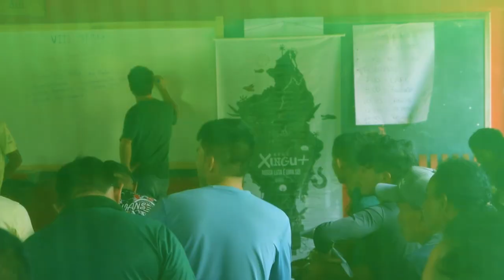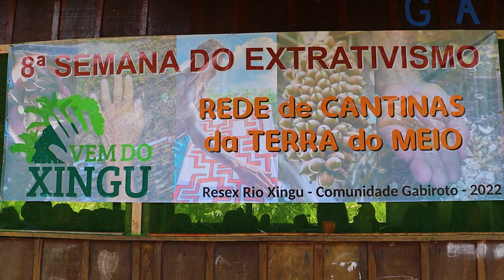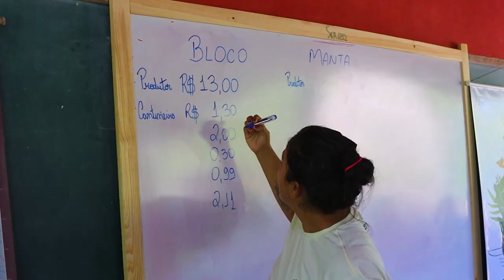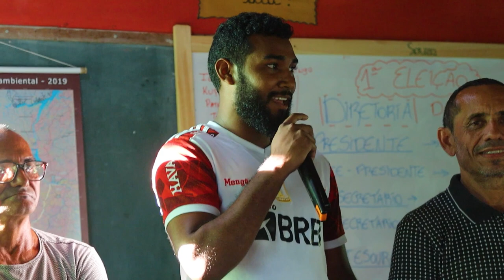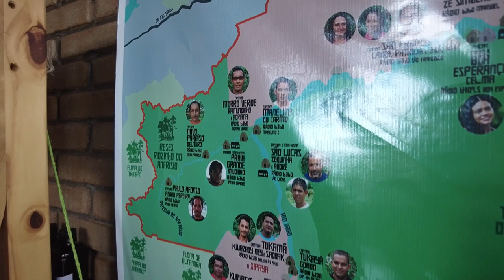VII Semana do Extrativismo da Terra do Meio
Crédito: Rede de Comunicadores Xingu+